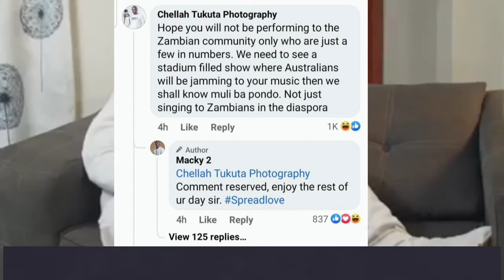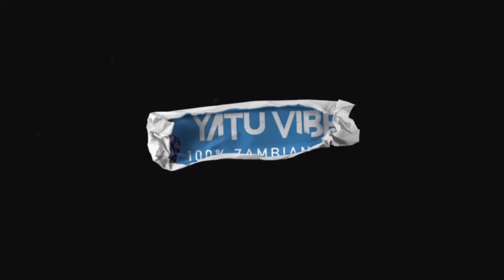Dandy crazy counsels chellah Tukuta's comment he issued against Macky 2.